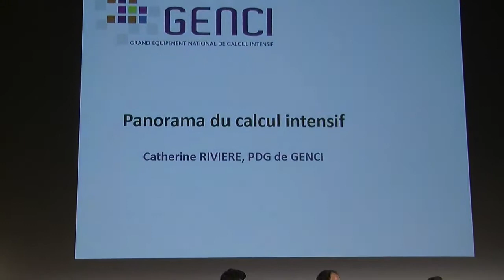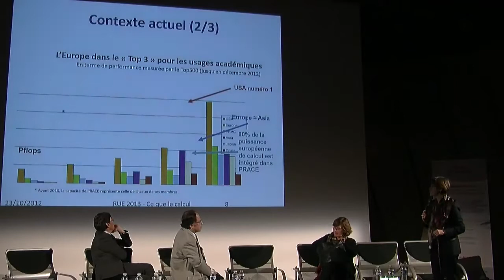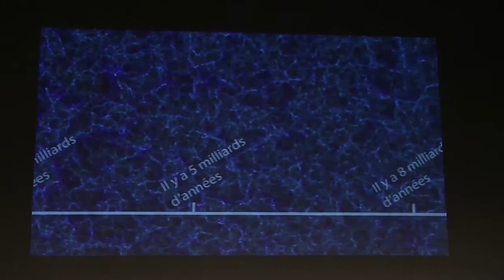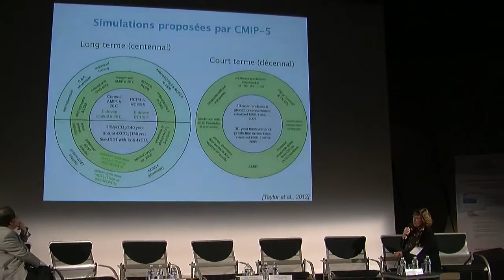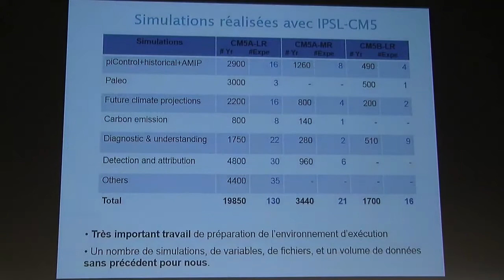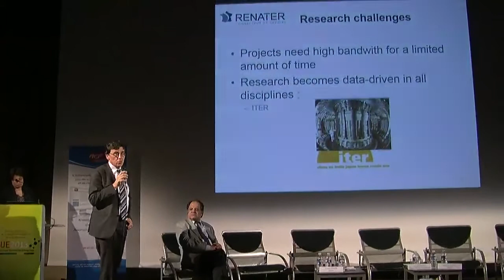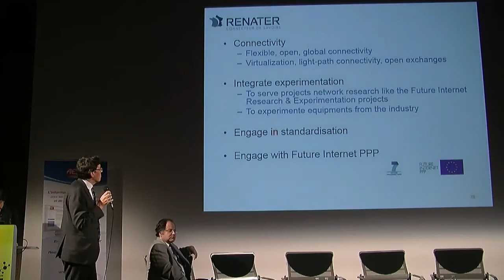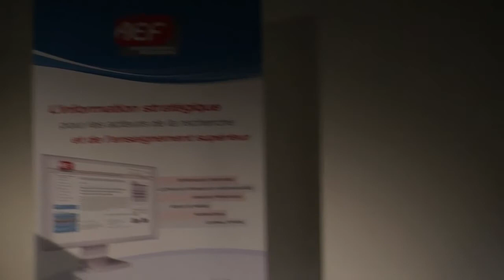RUE 2013 - Conférence RENATER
Ce que le calcul apporte à la science par RENATER, connecteur de savoirs, partenaire réseau.

Avec
Marie-Alice FOUJOLS -  Responsable du Pôle de Modélisation du climat - IPSL
- Jean-Michel ALIMI - Directeur de recherche Laboratoire Univers et Theories - -Observatoire de Paris-Meudon
- Catherine RIVIÈRE, directrice  de GENCI
- Patrick DONATH, directeur de RENATER

Réalisation : Service Multimédia / Université Paris Descartes